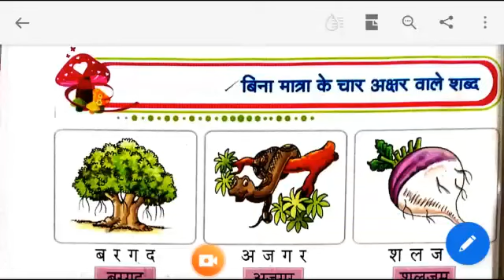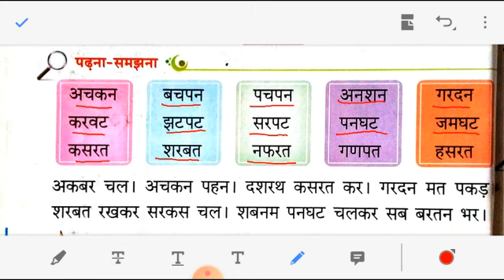LKG-हिन्दी : बिना मात्रा के चार अक्षर वाले शब्द